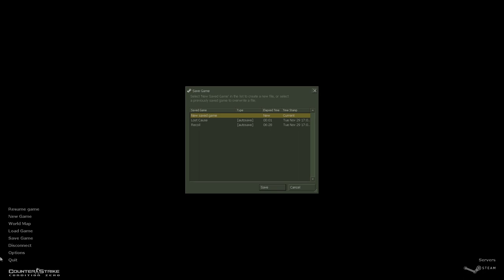Counter Strike Condition Zero Deleted Scene Part 1 - Intro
See also: Counter-Strike: Condition Zero (Ritual Entertainment design) § Development
After development of Counter-Strike: Condition Zero was handed over to Turtle Rock Studios and their new iteration of the game was announced, it was initially believed that the work previously done by Ritual Entertainment would be scrapped.Shortly after the announcement that Turtle Rock had taken over, it was announced that work done by Ritual wouldn't be scrapped completely, but that the 12 best of the 18 finished missions would be released separately with the title Deleted Scenes to allow players to experience a different approach for the single-player design. While Ritual Entertainment and many fans were delighted to hear that the work of Ritual would in fact be released, Ritual Entertainment was not particularly happy with the decision to name their work Deleted Scenes.

When Ritual Entertainment was finished with their contribution toward the Condition Zero project, they had already mostly finished the missions, though they were never given the chance to properly polish them.This meant that Valve Software had to carry out the final polishing (mainly fool proofing of mission sequences) of the missions. Valve also made some changes to the interface, including changing the main menu background to a blueish color and redoing the world map. There were also plans to add support for the newly added detail textures to the game,but for unknown reasons this was dropped. Deleted Scenes was eventually released on March 23, 2004 as part of Counter-Strike: Condition Zero.

On June 17, 2004 Jess Cliffe announced that the six missions that had been removed from the original release would get added to the game in future updates.Eventually, the three first extra missions would get released on June 28, 2004 and the three remaining on July 14, 2004. During the editing of Pipe Dream, Valve decided to cut the final part of the mission instead of editing it to make it fool proof.

Support for Linux and Mac OS X was added on September 2, 2013.[10]